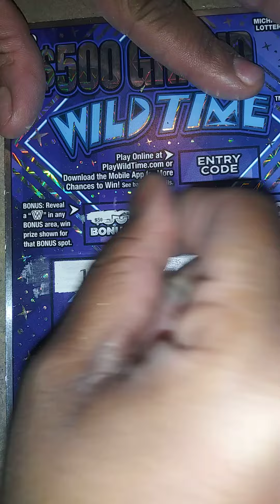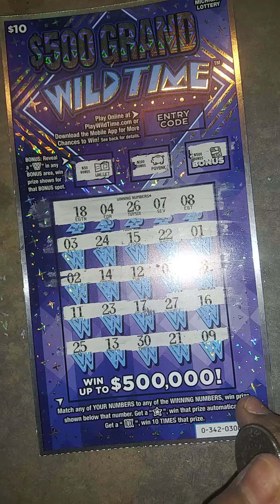MICHIGAN LOTTERY ASMR SCRATCHOFFS ASMR WINNER🤑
Welcome to the channel! Today we have $15 worth of Michigan Scratch off tickets and were going to listen to the beautiful sound of scratching!